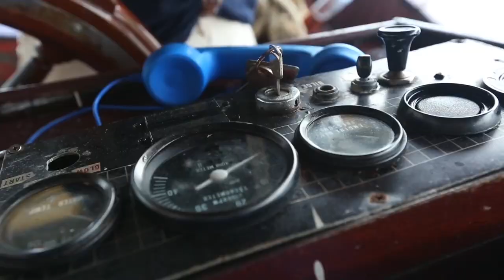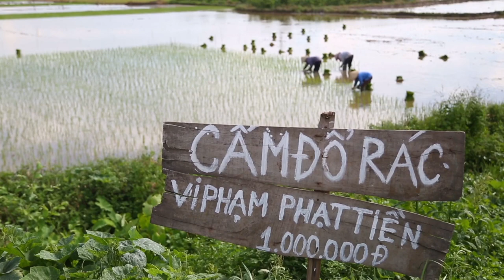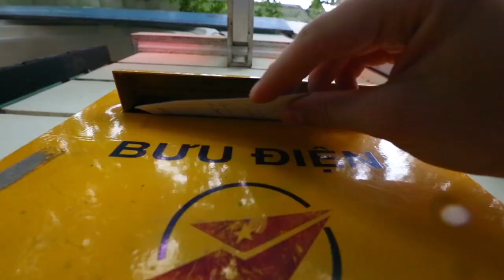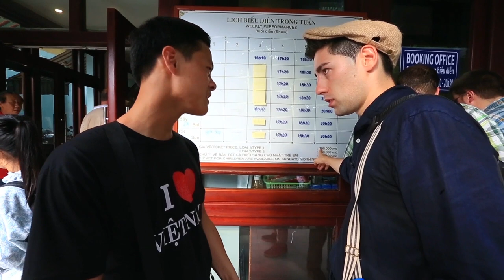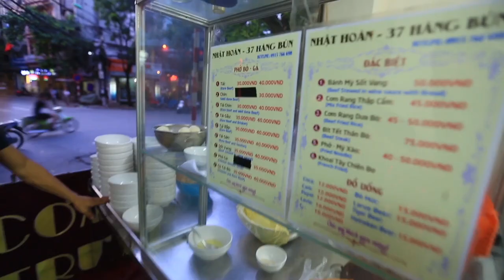Вьетнам. Акустическое путешествие по Вьетнаму. Часть II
Вьетнам. Акустическое путешествие по Вьетнаму. Часть II. Добавь нас в Инстаграм

Слово «Вьетнам» состоит из двух частей: «Việt», обозначающее нацию вьетов – древней цивилизации и «Nam», который переводится как «юг» - «Южная страна Вьетов». Вьетнаму не позавидуешь конечно! Бесконечные войны. Сначала Вьетнам попал под власть китайских императоров, затем стал французской колонией, во время второй мировой был оккупирован японскими войсками, дальше началась индокитайская война, после чего страна разделилась на две части – северную с борцами за независимость и южную проамериканскую, и как результат случилось то, с чем еще долго будет ассоциироваться эта солнечная страна у всех жителей планеты - Великая вьетнамская война! Она, конечно, также как и все предыдущие, была выиграна. И у нас есть предположение, что не только потому что вьетнамцы очень свободолюбивый народ.  Посмотрите, ни одного угрюмого лица. Жизнерадостные и счастливые не смотря ни на что! Искать звуки в такой атмосфере - одно удовольствие.